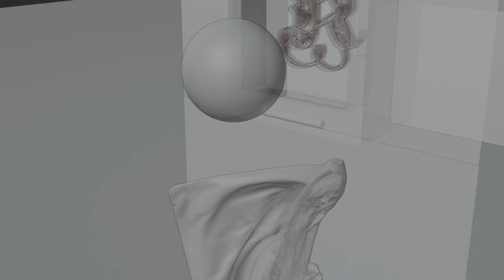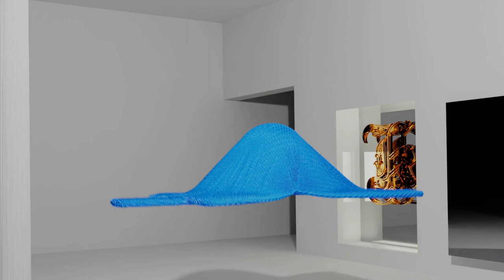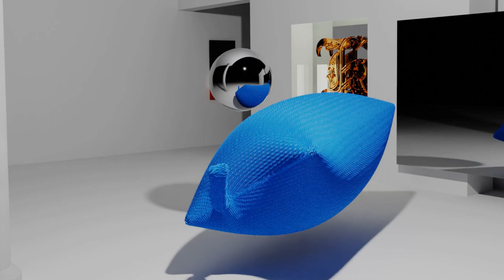Axiom vs Brain 2 - "Transfer : Phase 1"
Bought a second hand 61-key midi controller, had to give it a go:)